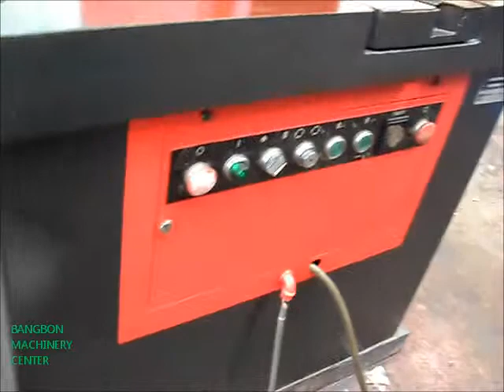CORNER SHEAR AMADA CSHW 220 1-EB003 WONGTANAWOOOT